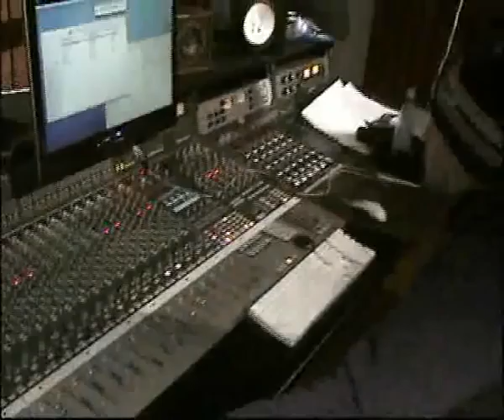TheWinyls - Studio Diary 1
The Winyls new album's first session at Finnvox studio, Helsinki.